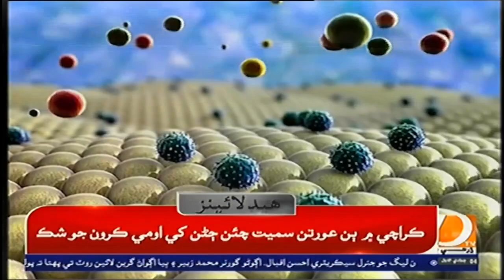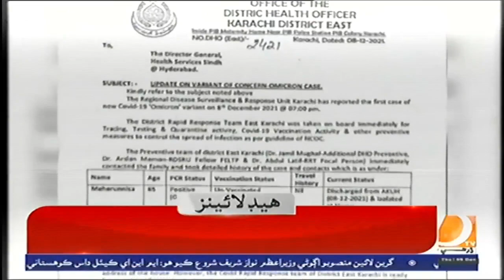Headlines 6 PM| 9 DEC 2021